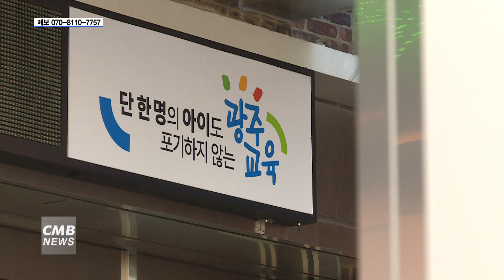[광주뉴스] 광주시교육청, 올해 교육복지 정책 박차...관련 설명회 개최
■CMB뉴스

광주시교육청이 교육복지 정책에 대해
설명회를 개최하는 등 사업에 박차를 가합니다.

광주시교육청은 26일 광주창의융합교육원 대강당에서
교육복지우선지원사업 운영학교의 담당자를 대상으로
올해 기본계획을 설명하는 등 교육복지 정책에 박차를
가하고 있다고 밝혔습니다.

시교육청은 앞으로 제도개선협의체를 구성해
교육복지 정책의 개선 방안을 마련하고
업무 지원과 간소화를 위해
사례관리와 매뉴얼 발간도 함께 추진합니다.